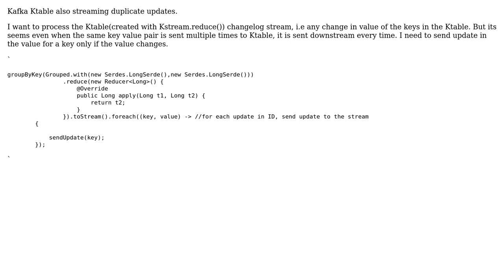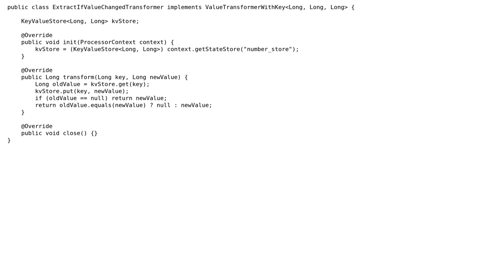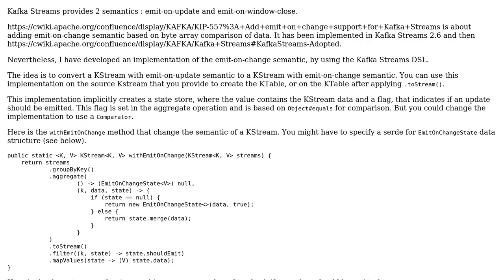Kafka Ktable also streaming duplicate updates (2 Solutions!!)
Kafka Ktable also streaming duplicate updates

With thanks & praise to God, and with thanks to the many people who have made this project possible! | Content (except music & images) licensed under CC BY-SA | Music | Images & others | With thanks to user Tuyen Luong user fsarradin user Amandeep Singh and the Stack Exchange Network Trademarks are property of their respective owners. You are responsible for your own actions.